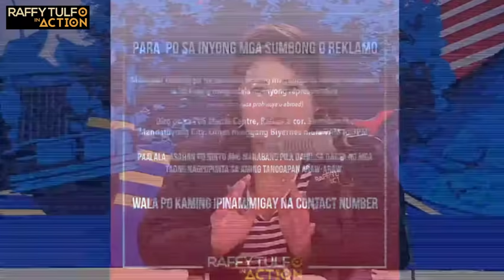NAMBABAE SI MISTER, NANLALAKI SI MISIS! (SEG 6 OF 3/12/2019 WANTED SA RADYO)